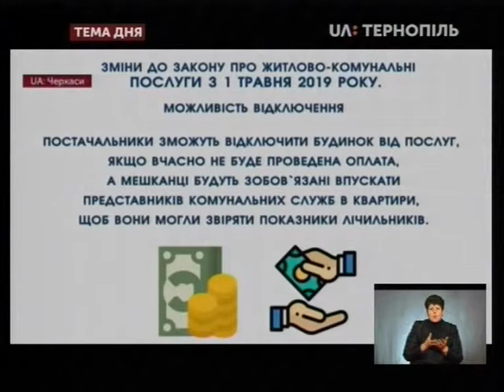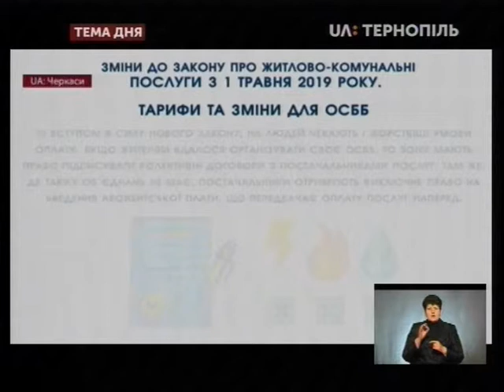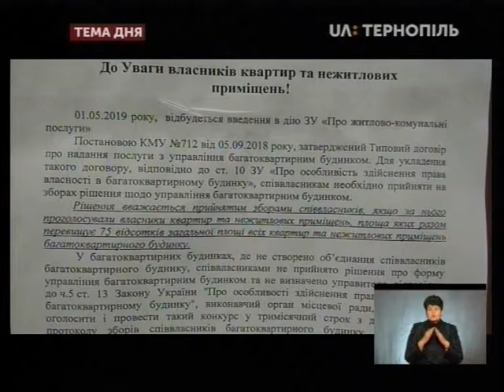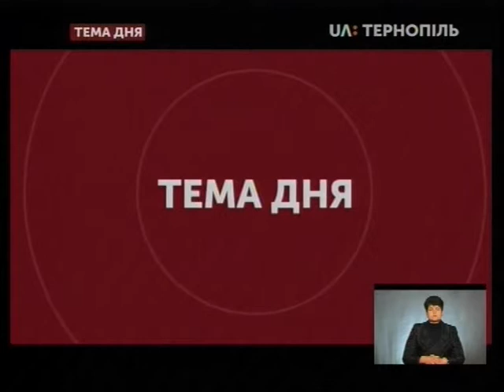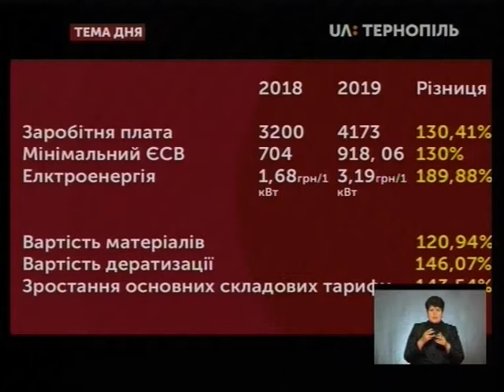Тема дня - Вступає в дію новий закон про житлово комунальні послуги